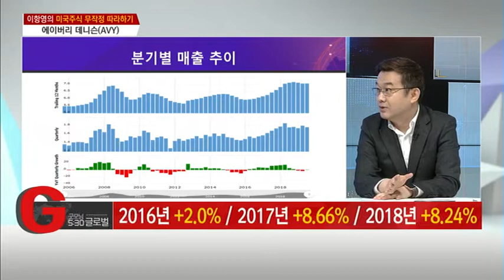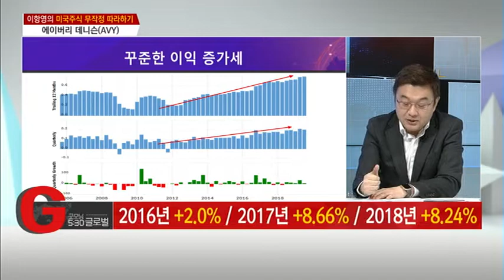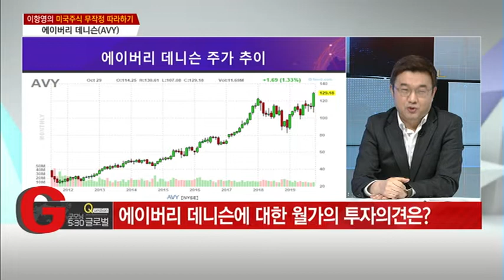[미국주식 무작정 따라하기] 실생활에 사용하는 수많은 라벨! '에이버리 데니슨(AVY)'/(증시, 증권)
10/31 굿모닝 530 글로벌 2부